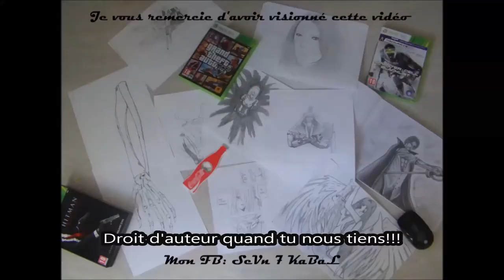GTA V - Let's Play + Découverte - Partie 1.4, (Anh la la, la conduite!)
Salut à tous, on se retrouve aujourd'hui pour un autre jeu qui me tiens beaucoup à coeur, GTA V, oui, bon, vous l'aviez lu au dessus :P. Bref je vais visiter le jeu, et faire les missions principale,c'est sympa de vous joindre à moi pour cette expérience, Bye bye ;)